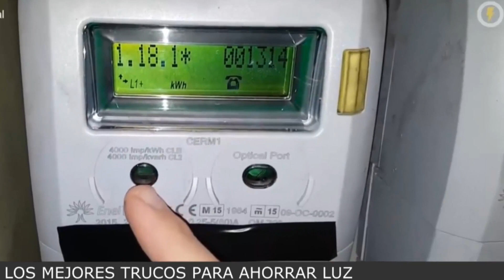Los MEJORES TRUCOS para AHORRAR LUZ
Te optimizo la Factura de LUZ y optas por 1 AÑO de luz GRATIS , entra y rellena formulario en menos de 5 días te llamamos y analizamos todo
SE TE QUIERE! GENEREEEEN

Su nombre de pila es Manuel Amate, pero todo aquel que haya buscado alguna vez algún consejo sobre electricidad, lo habrá encontrado como Domoelectra, su alter ego en las redes sociales, donde sus seguidores se cuentan por cientos de miles (solo en su canal de Youtube tiene casi medio millón de suscriptores).

Y es que cuando prácticamente nadie sabía qué era Youtube, este electricista granadino publicó su primer vídeo para intentar modernizar su negocio, dada la escasez de trabajo que había debido a la crisis de la construcción. Era el año 2009 y trataba sobre la instalación de una antena. Desde entonces hasta ahora, Manuel ha creado más de 800 vídeos de muy diverso contenido, aunque los más demandados, sobre todo en los últimos meses, son en los que explica cómo ahorrar en la factura de la luz.

Te revelo un SECRETO, gracias a él pagarás absolutamente NADA o muy POCO en tu factura de electricidad y gas.
rellena las 3 casillas y podrás ser el elegido para no pagar NADA durante todo un año en tu factura de luz.
Y, si a esto le sumas seguirnos en Youtube, podré hacer durante los 4 siguientes meses, hasta diciembre, un vídeo para regalar un AÑO de luz

Hazte miembro pinchando el botón de UNIRSE  y tendrás privilegios especiales

💙⚡ Compra tu Tesla con este enlace y tienes GRATIS 1500 km + sorteos de coches TESLA